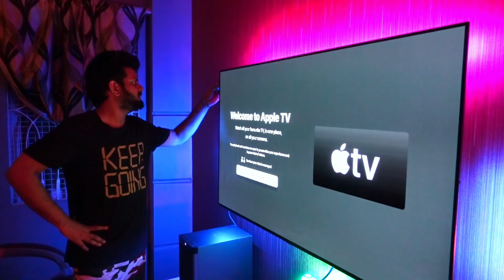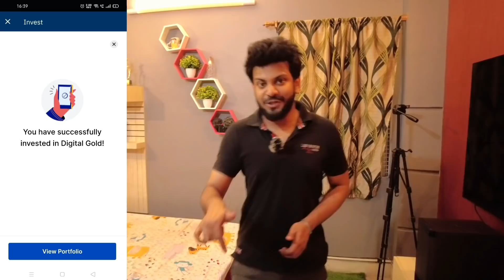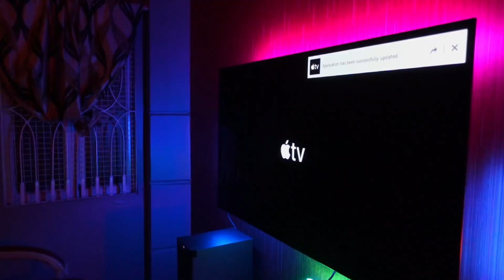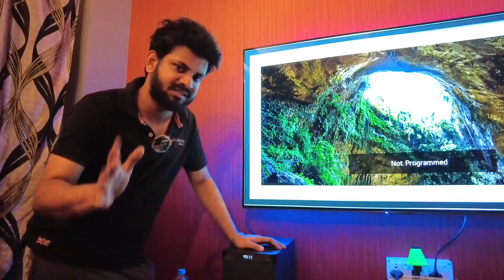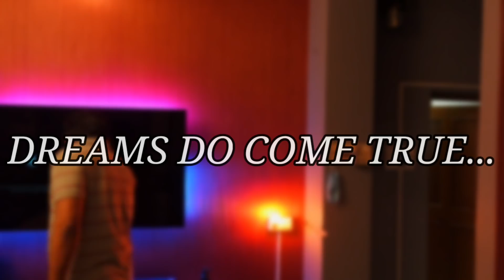My DREAM room setup for YouTube 🔥 3 LAKH খরচ হলো 🤦🏻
Open your Free Upstox Gold Account and get Free E-Gold worth Rs. 51

LazyBong room tour FULL HD  2021.  😆